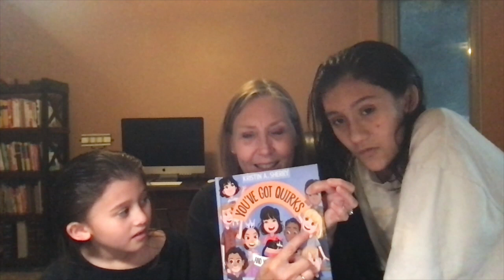You've Got Quirks Book Review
You've Got Quirks - Children's Book Review by The Experts!!!